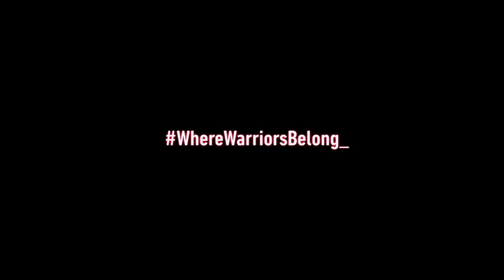McAliley, Defense Leads Warriors Past First-Place Shippensburg for Season Sweep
EAST STROUDSBURG – In a pivotal PSAC matchup, the East Stroudsburg University men's basketball team used a 20-5 run late to defeat first-place Shippensburg, 65-52, on Saturday afternoon in a raucous Koehler Fieldhouse.

With the win, the Warriors (17-5, 11-4 PSAC) pick up a season-sweep of the Raiders (13-8, 11-4 PSAC) and now hold a potential tiebreaker over Shippensburg. ESU remains deadlocked in second place with West Chester, Lock Haven and Millersville, who all won on Saturday and have identical 11-5 league records. The Raiders hold a half-game lead of those four teams for first place.

Lakeem McAliley was a force offensively, leading the game with 28 points. He shot 11-20 from the floor, while knocking down 6-of-9 3-point attempts from beyond the arc. He grabbed eight rebounds, distributed three assist and totaled just a single turnover.

ESU held Shippensburg to a season-low in points (52), forced a season-high 26 turnovers for SU, allowed the Raiders to shoot 34.5 percent from the floor, tying its second-lowest mark of 2022-23.